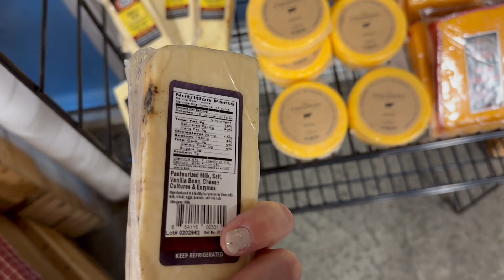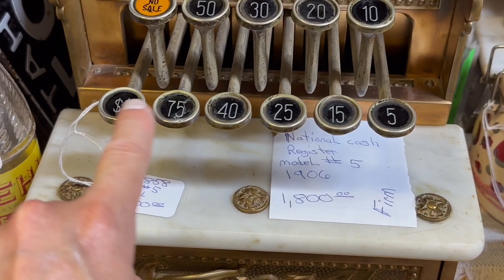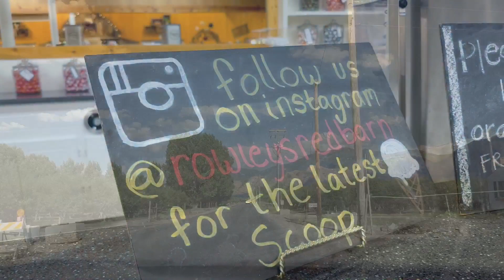BIKES, ANTIQUES AND ICE CREAM!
We went for a morning ride on the E-Bikes to Rowley's Red Barn and then some antiquing and we end where we started, by getting ice cream at the Red Barn! It was a good day and it's hard to believe that summer is almost over!

Welcome to our family vlog channel! We are a happy family of six, Mom (Anneli) Dad (Jake) Myli, Halle, Jack and Madi. (ALL Teenagers!) We love collecting all the moments and memories of our daily lives and our adventures! We think those are the good bits of life! We love being out doors and adventuring! We take day trips to places in Utah, and longer road trips to the beach in California and of course Disneyland! We love living life and seeing our kids grow! Our goal as a family is to try and be part of the good in the world and that's where

The Drone-
Vlogging Camera-